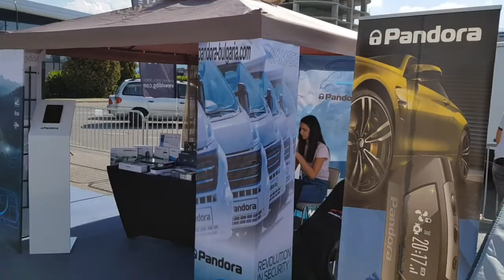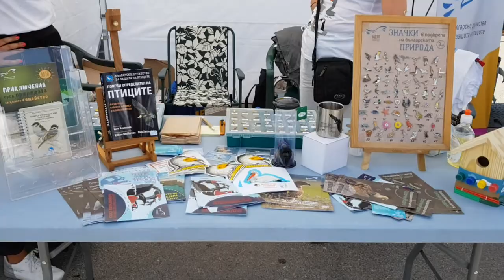Outdoor & Camping 2020, Sofia, Bulgaria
Изложението Outdoor & Camping есен 2020 се проведе на 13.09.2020 г. на паркинга на хипермаркет Метро на бул. Цариградско шосе в София. На едно място под лъчите на есенното слънце се събраха 25 изложителя от България, които представиха нови модели кемпери, автомобили за туризъм и свободно време, палатки, къмпинг и туристическо оборудване, екологични дестинации, приключенска литература, велосипеди, аксесоари, продукти за оцеляване сред дивата природа и много други. Изложителите предлагаха отстъпки и промоции при покупка на техните стоки и услуги на място.
Outdoor & Camping есен 2020 беше посетено от над 6000 души.